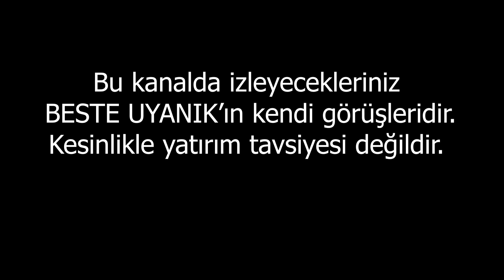Altının Önü Açık! | Beste Uyanık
En Çok İzlenen Videolarıma Göz Atın:
1- 22 Şubat Dikkat!l Beste Uyanık
2- DİKKAT! PARANIZA SAHİP ÇIKIN! | BESTE UYANIK
3- ŞİMDİYE KADAR PARA KAZANDIM DEMEYİN! | Beste Uyanık
4- DOLAR DÜŞÜŞÜ GERÇEKÇİ DEĞİL! l BESTE UYANIK
5- VE DAVA BAŞLIYOR! UYARIYORUM! | BESTE UYANIK
6- İnat Ettim, Altınlarımı Satmayacağım! | Beste Uyanık
7- ÇÖKÜŞ! | Beste Uyanık
8- ETHERYUM ÇOŞTU, DOLAR YÖN DEĞİŞTİRDİ! ALTIN NE OLACAK?
10- 10 GÜN! l BESTE UYANIK